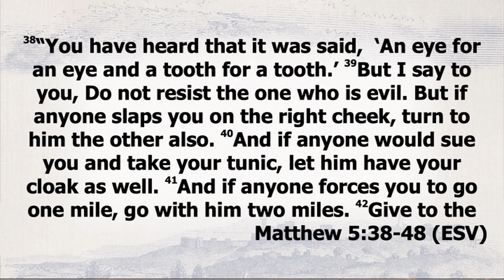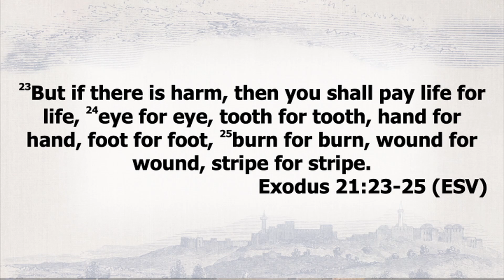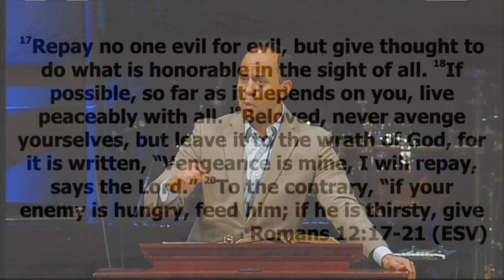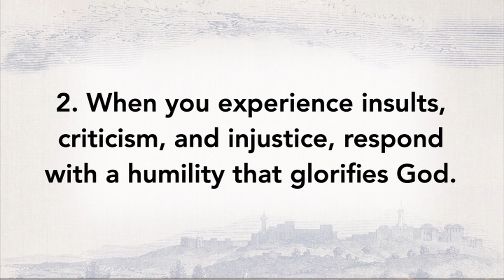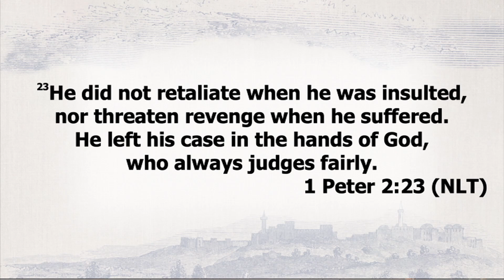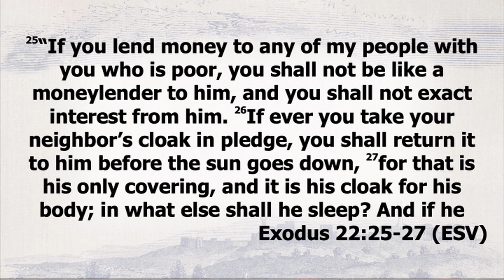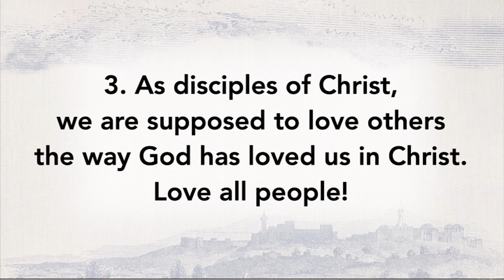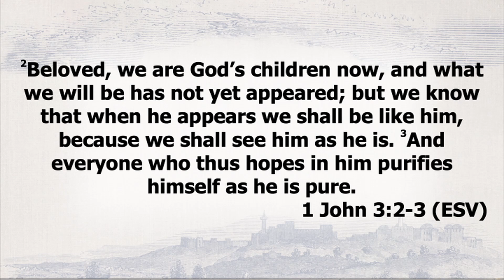10 08 23 Edgar Aponte